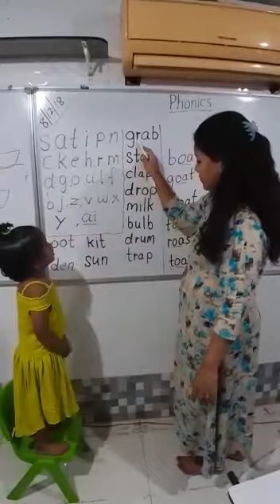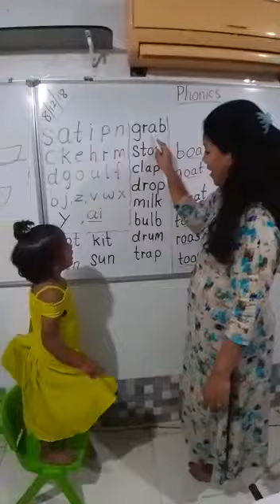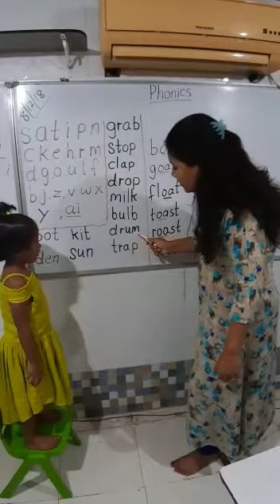Parnavi ( Nursery - Balkabibai )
Shrish Academy
Phonics
Andheri ( W)